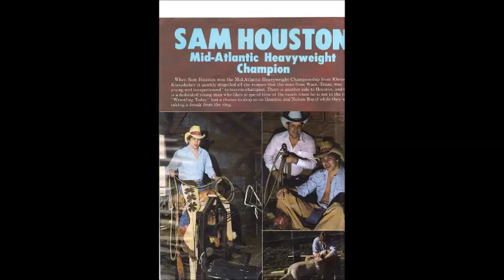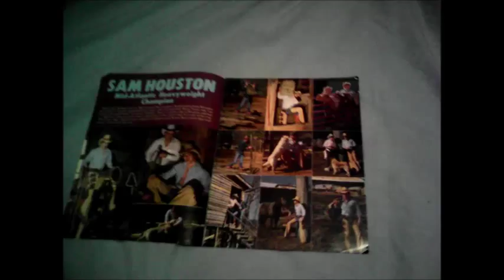Sam Houston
I made this for my Friend Sam. He Is a great guy and Growing up I watched him on TV He was(Still is) one of my favorites